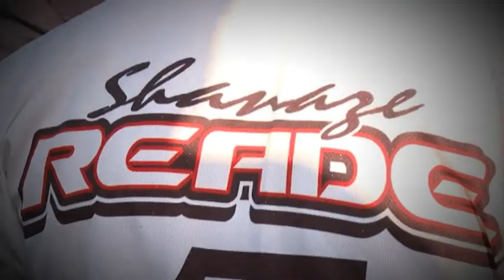British Cycling - Go-Ride - BMX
Stanley Road were asked to produce the new Go-Ride DVD for British Cycling designed to encourage young people into cycle sport. The DVD includes a section describing each cycling discipline (BMX, Road, Track, Cyclo-Cross, Mountain and Cycle Speedway). This clip includes World Champion Shanaze Reade talking about her favourite discipline, BMX. Other contributors include, Chris Hoy, Victoria Pendleton, Jamie Staff and Jason Kenny.